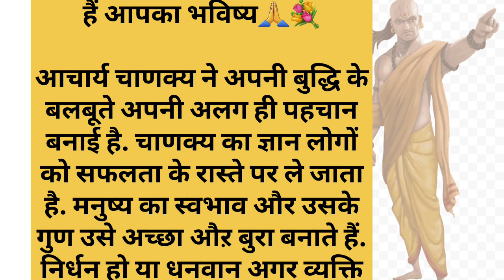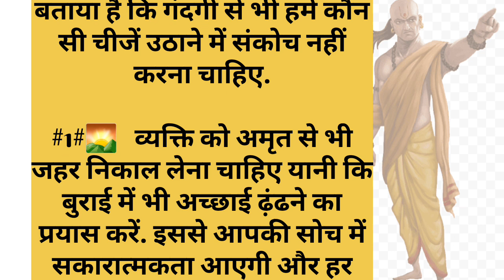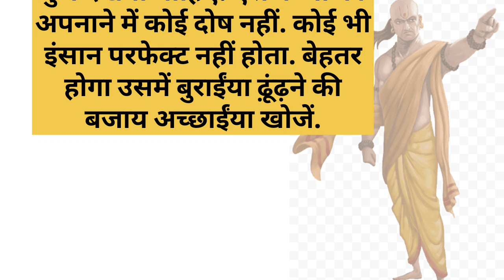इन 4 चीजों को अपनाने में कभी संकोच न करें, चमका सकते हैं आपका भविष्य motivational story✅️💯 chankya 🙏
rk777  motivational story  shi Krishna ki chankya motivational story video,  char chij apnane me kbhi bhi sankoch nhi krna chahiye motivational story , kahani videos